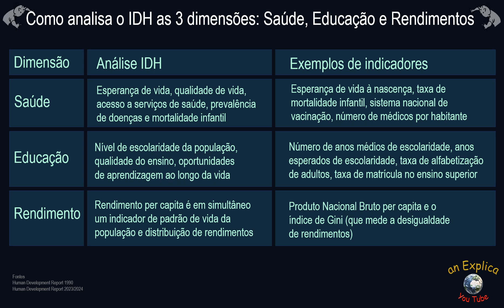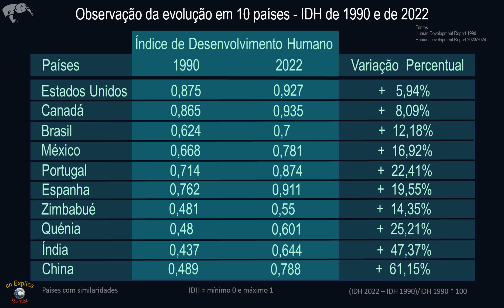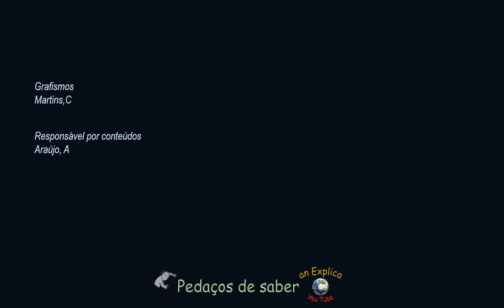Índice de Desenvolvimento Humano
Alguns países são mais desenvolvidos do que outros. Afinal o que mede a nossa qualidade de vida?
O índice de desenvolvimento humano, foi um programa lançado pelas Nações Unidas em 1990 para medir a realização média de países em 3 dimensões: Saúde, Educação e Nível de vida

Vamos a mais um pedaço de saber!